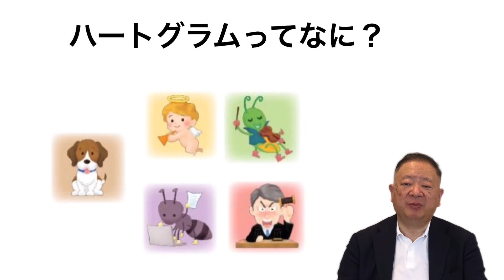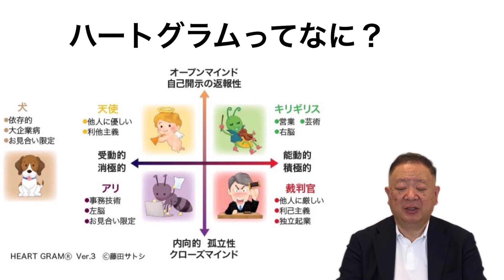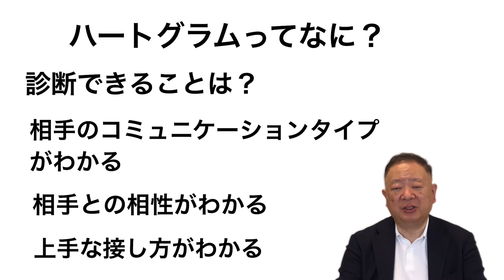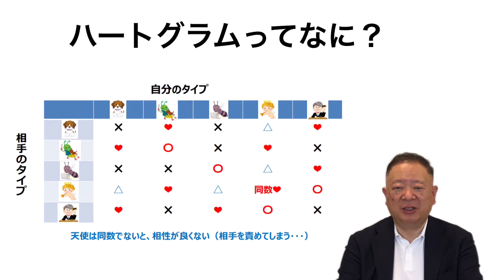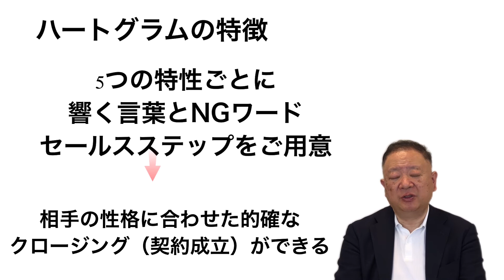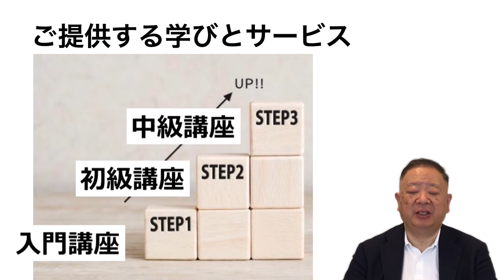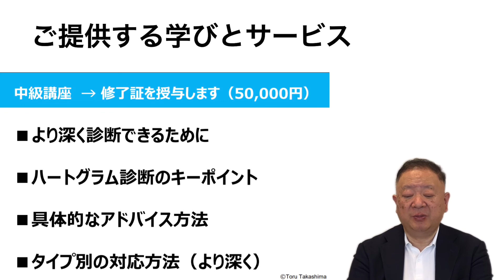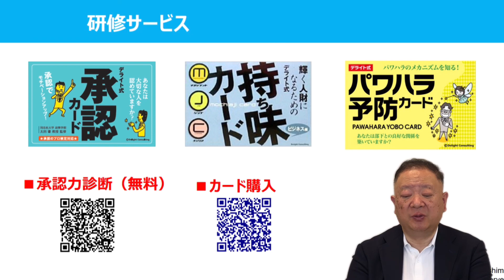ハートグラム診断士養成講座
ハートグラム診断を使って、あなたのことを診断し、相手との相性を改善します。

「全ての悩みは人間関係の悩み」と、心理学者のアドラーは言いました。
人間関係がうまくいくと、仕事も人生もうまくいきます。
５つのタイプごとの、響く言葉とNGワードを知り、実践することで、人間関係が劇的に改善します。

こちらでは、診断士となってあなたのビジネスを発展させるメリットをお伝えしています。
講師、コンサルタント、カウンセラー、コーチの方々や。
士業、セールスパーソンの方にも好評です。

■オンラインでの養成講座のお申し込みはこちら